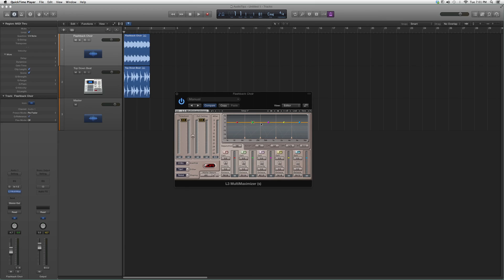173 Waves L3 Multimaximizer In Logic Pro